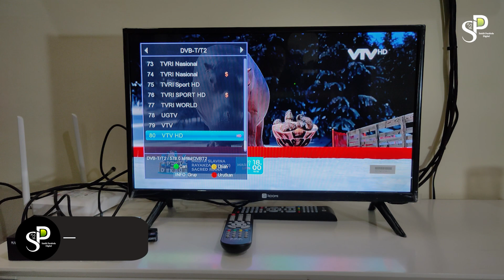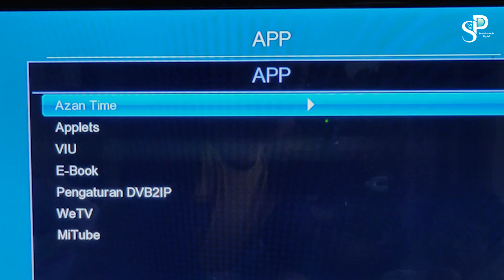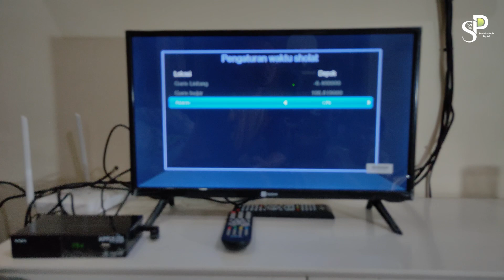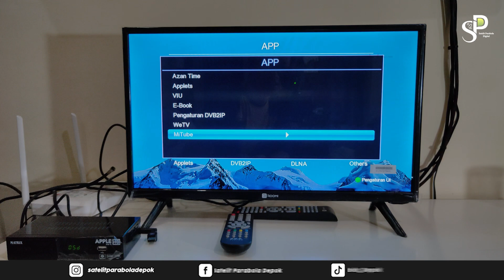Update Software Terbaru Matrix Apple HD 2023 | ADA FITUR MENARIK DI DALAMNYA!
Update Software Terbaru Matrix Apple HD 2023 | ADA FITUR MENARIK DI DALAMNYA!, jadi kemarin kita sudah mengecheck setelah stb matrix ini dikirim ke service center, dan hasilnya software sudah diupdate dengan versi yang terbaru, namun pada saat saya ngechek ada fitur yang mungkin tidak semua stb memiliki fitur ini kira - kira fitur apa yaa?
Tonton video ini sampai habis ya sob

Daftar Binance ( Bonus Rebate $100)
Daftar OKX (AI Trading Crypto)

Order Pasang Parabola & Antena TV Digital 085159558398